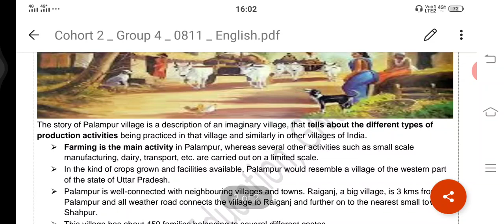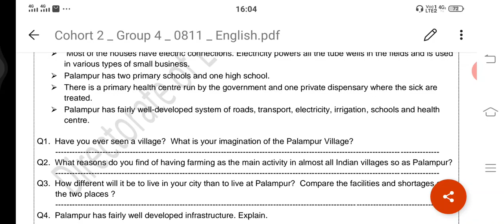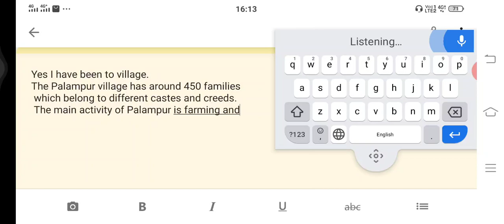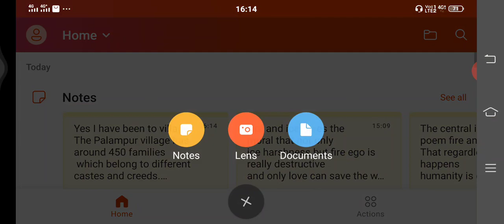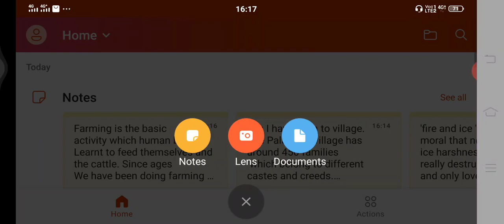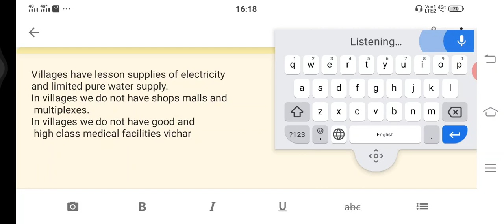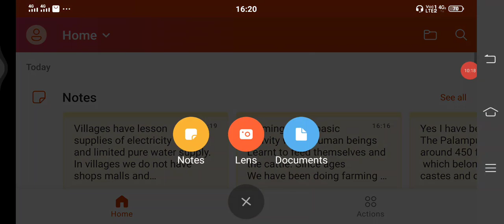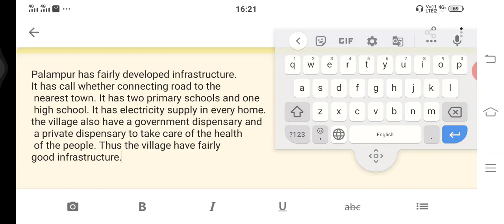Delhi Govt Class IX Social Science(Eco)worksheet-16 GNCTD 11.08.2020 DOE Story of Village Palampur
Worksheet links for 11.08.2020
YouTube teacher Manisha Dhankhar